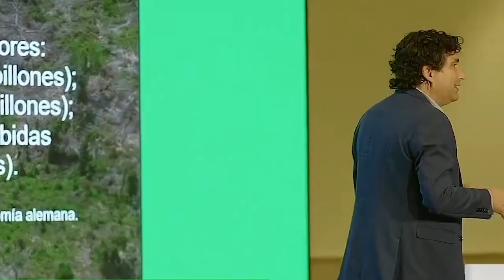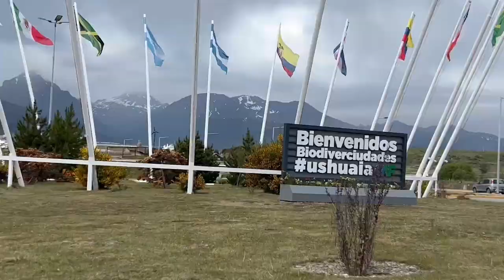Resumen anual: El Camino hacia las Biodiverciudades 2022